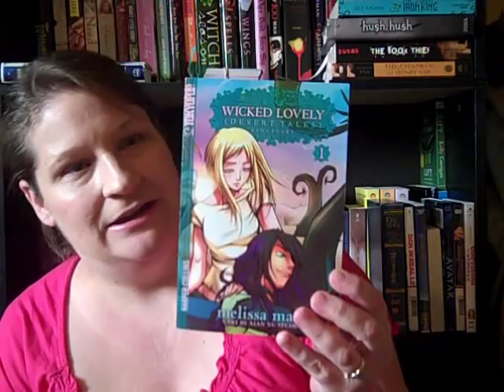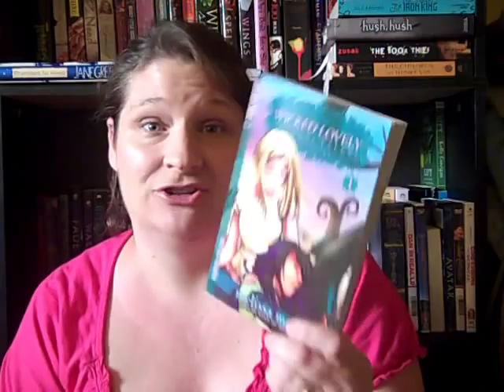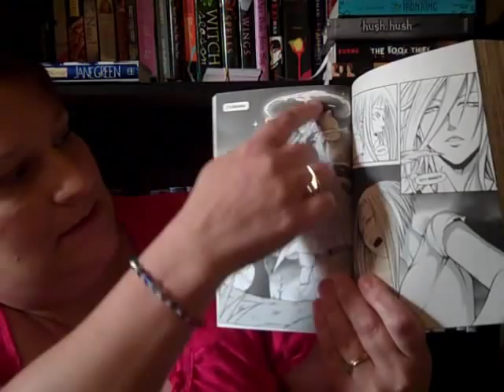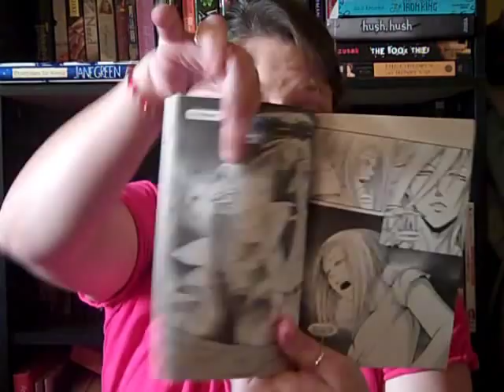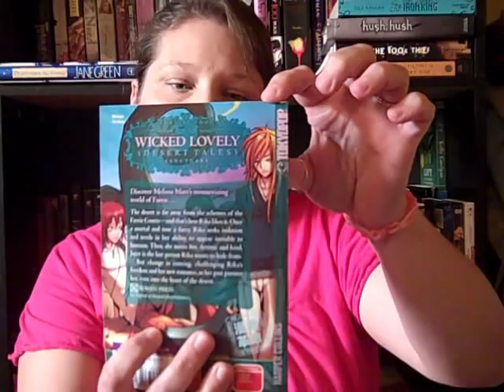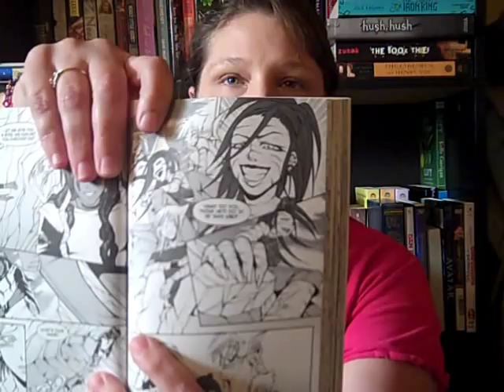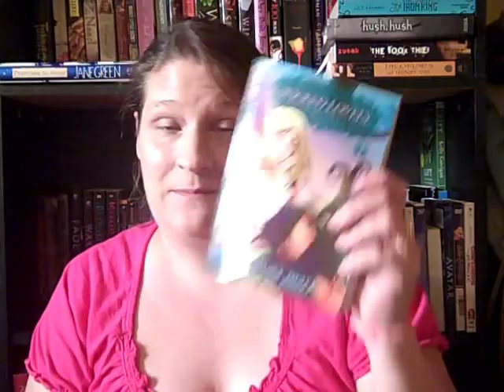Wicked Lovely Manga - Melissa Marr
There is a Wicked Lovely Manga out! YAY :D